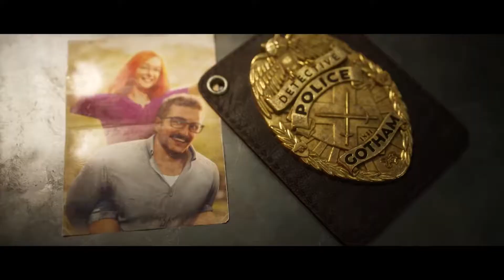Gotham Knights - World Premiere Trailer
Watch the world premiere of Gotham Knights.